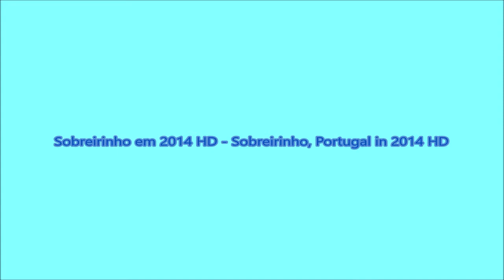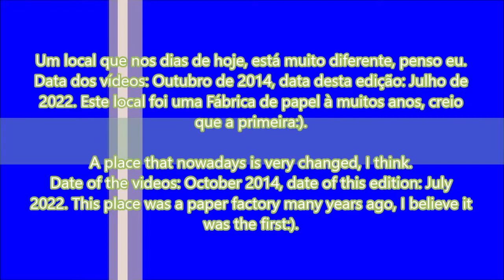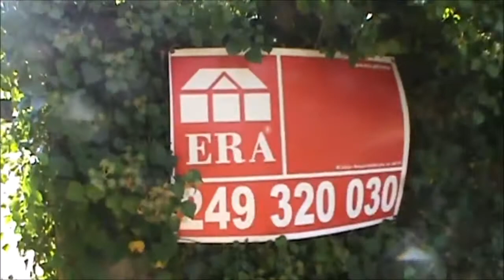Sobreirinho em 2014 - Sobreirinho, Portugal in 2014 - Sobreirinho, Portugal en 2014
A minha primeira vez num sitio bem bonito, chamado Sobreirinho, Concelho de Thomar, Portugal.

My first time on a very beautiful place, called Sobreirinho, Municipality of Thomar, Portugal.